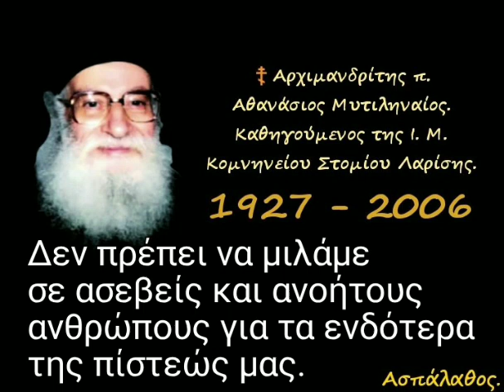Δεν πρέπει να μιλάμε σε ασεβείς και ανοήτους ανθρώπους για τα ενδότερα της πίστεώς μας.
► Κατηγορία :
" Σοφία Σειράχ "

13/06/95

Ἄς προσέχωμε τό ἄκαιρο. «Τοῖς πᾶσι χρόνος καί καιρός τῷ παντί πράγματι ὑπό τόν οὐρανόν»
(Ἐκκλ. 3, 1)
 Ἡ ἔννοια τῆς μωρίας καί τοῦ μωροῦ στήν Ἁγία Γραφή.
 Ἡ διάρκεια τοῦ πένθους.

►Όλες οι ομιλίες της Κατηγορίας :
" Σοφία Σειράχ " εδώ ⬇️